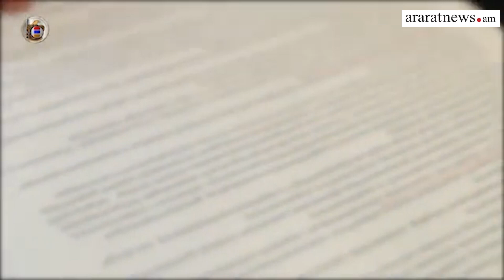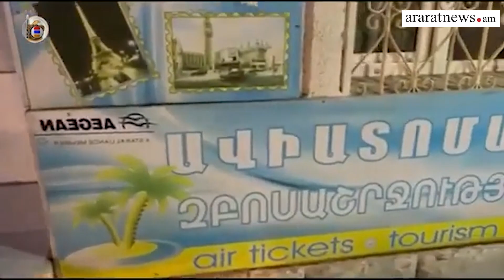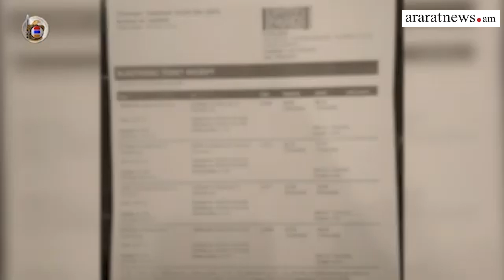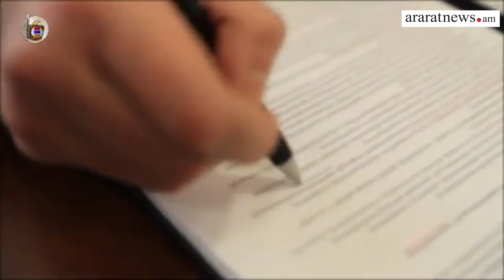Կարևոր լուրեր. Ադրբեջանն այս քայլով կրակում է իր ոտքին. Էդմոն Մարուքյան